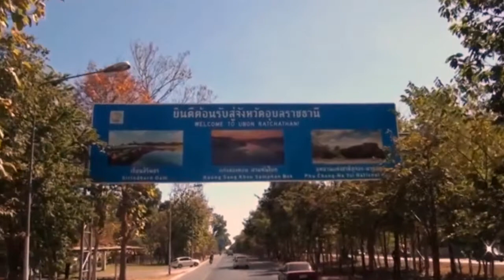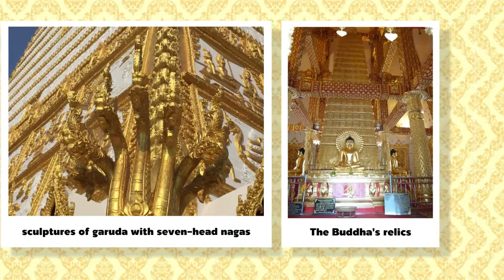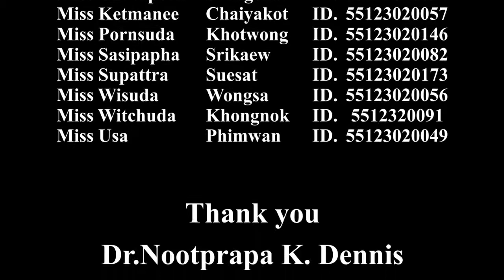Visiting Local Tamples Ubon Ratchathani